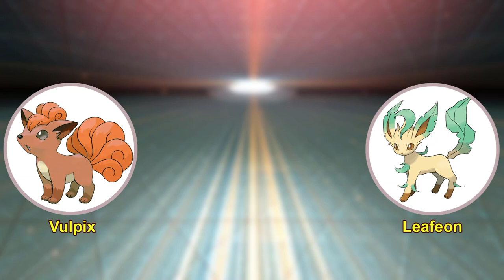Exploring the Most Unusual Pokémon Fusion Matches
0:00 New fusion Pokemon
8:30 From my workplace